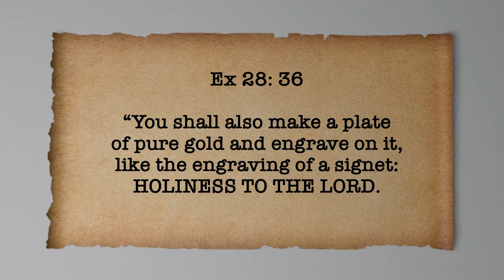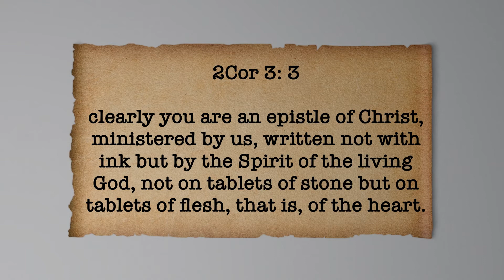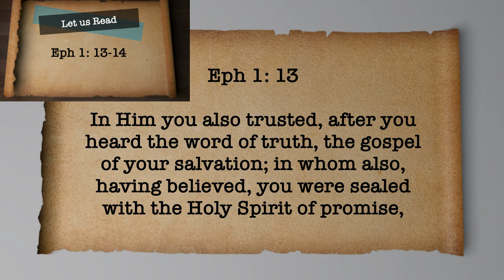Why do you talk in Parables? Seal